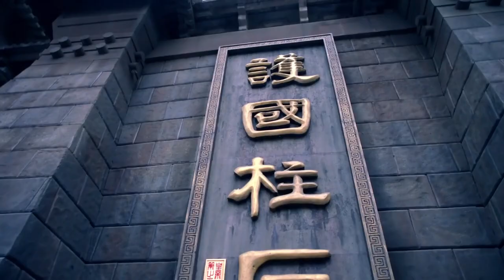who are you really? | nirvana in fire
i watched nirvana in fire recently and i absolutely cannot stop thinking about it.. it's such an amazing drama, i totally fell in love with the relationship between mei changsu and prince jing ;~;

hope you all have a happy new year!!

show: nirvana in fire / langya bang / 琅琊榜
song: who are you really - mikky ekko